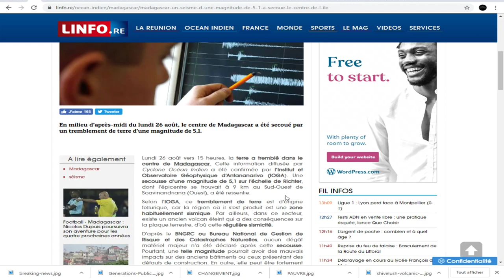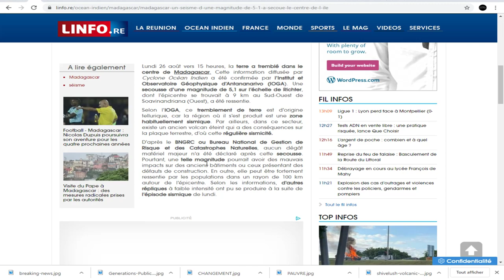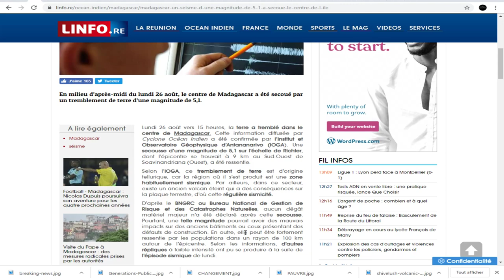DERNIÈRE HEURE, 2 TREMBLEMENTS DE TERRE, 5.1 À MADAGASCAR ET 6.6 ÎLES-SANDWICH!